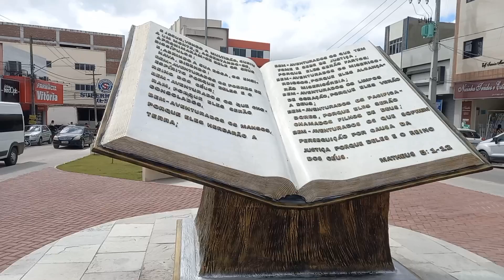CENTRO DE LAJEDO / LOJINHA BARATA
igreja central de lajedo e comércio dessa linda cidade de Pernambuco, vejam oque achei desse lugar   .

Instagram; vanessa bazzilio
vancosta_arts

Olá pessoal! Estou trazendo mais um vídeo para vocês, espero que gostem.

Canal focado no Nordeste e na vida cotidiana.

Venha fazer parte e acompanhar os vídeos aqui do canal. Desde já, agradeço a todos vocês pelo apoio

lajedo lajed